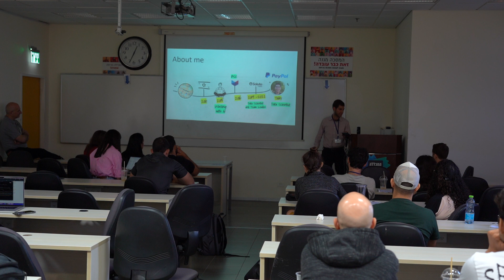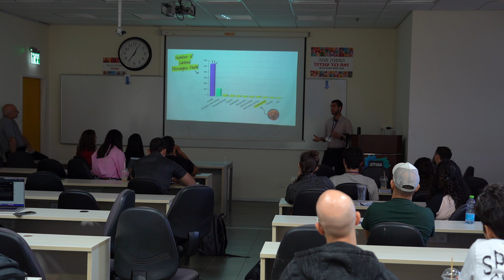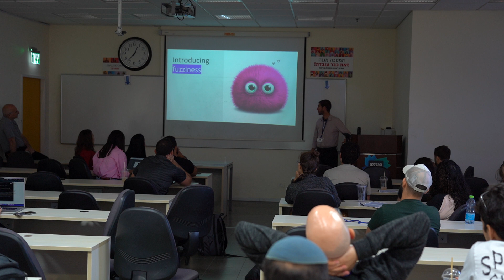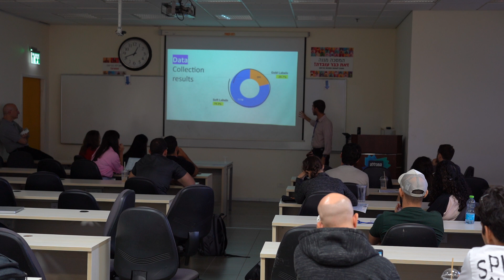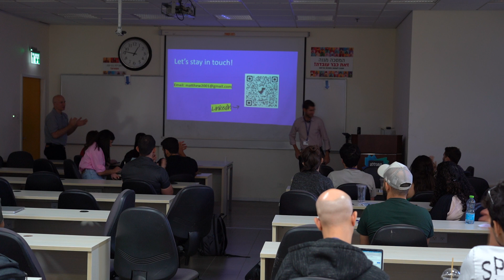"For my next trick: a complex AI model from nothing!" by Matityahu Sarafzadeh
Language: Hebrew